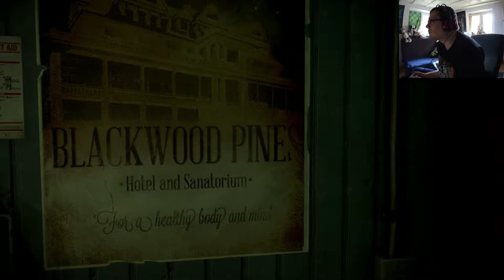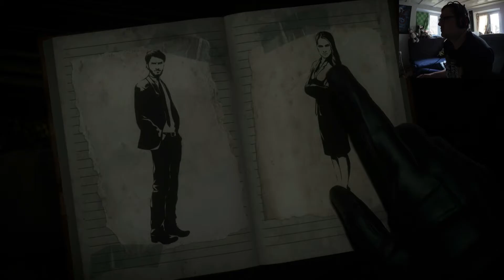Let's Play Until Dawn #2: die alte Bande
Nach einem Jahr wollen sich die alten "Freunde" mal wieder treffen um so richtig Spaß zu haben!

Neue Videos immer von Montag bis Samstag!

Habt ihr fragen? Schreibt ein Kommentar! ^^